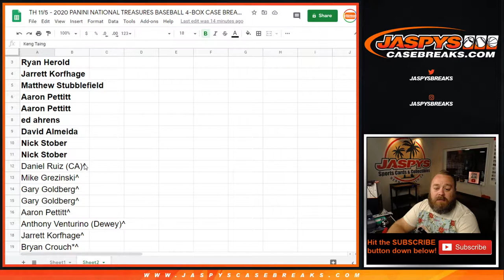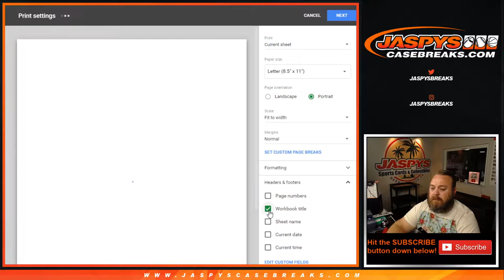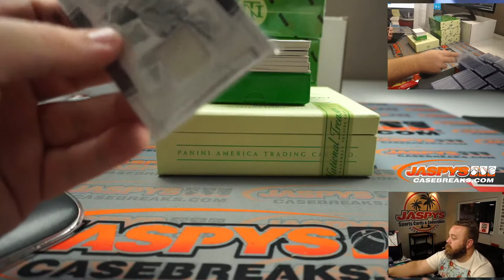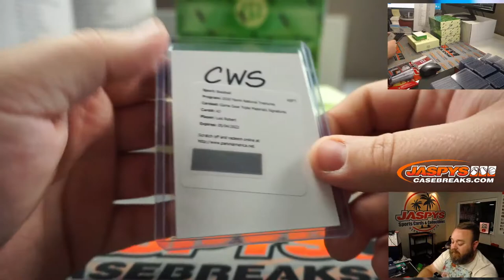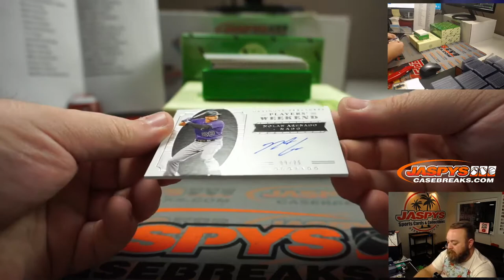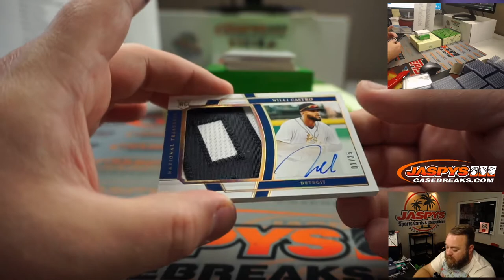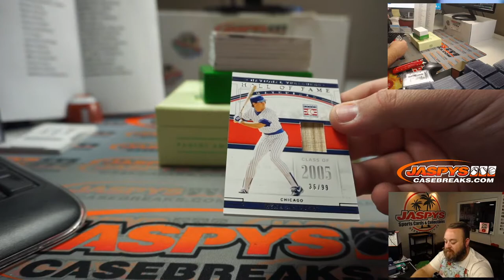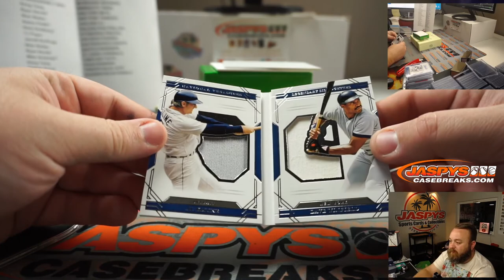TH 11/5 - 2020 PANINI NATIONAL TREASURES BASEBALL 4-BOX CASE BREAK #2 *RANDOM TEAMS*